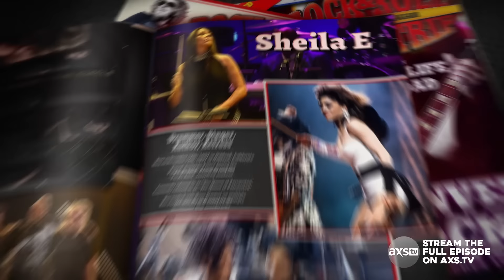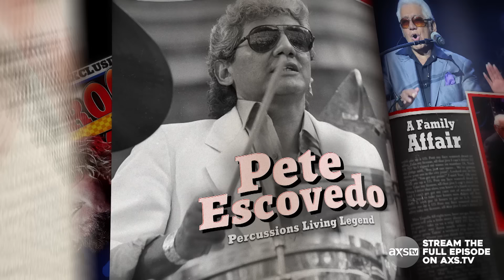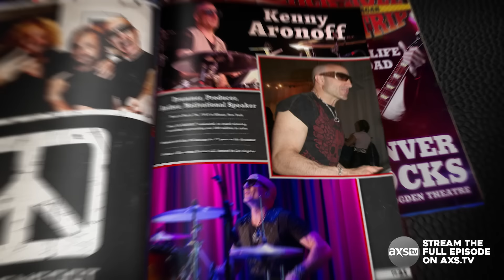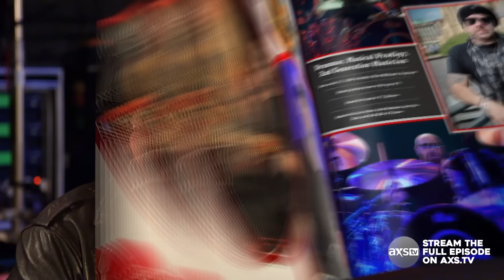Epic Drum-off with Sheila E., Kenny Aronoff and Jason Bonham | Rock & Roll Road Trip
Get ready for a jam session like no other as Sammy hosts a special drummer episode featuring Kenny Aronoff, Jason Bonham and Sheila E. See what happens when the guys in the back are put in front of the camera for an interview and witness a drum-off unlike anything before seen on the show.